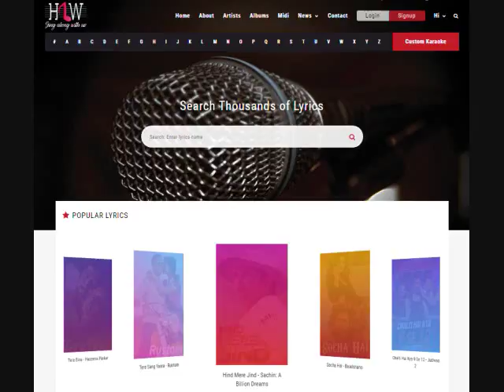Sai Sharan Mein Karaoke - Sai Rishta